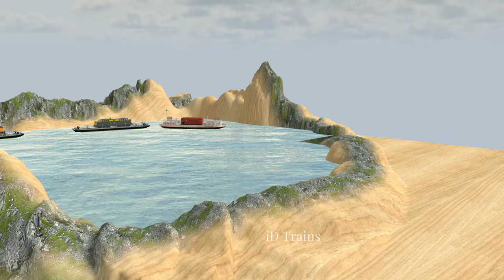TRAIN VS SHIP Passing Dangerous Rails on the Lake II Eps 127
The story of the journey between trains and boats delivering goods over dangerous railroad terrain, but they managed to get through it
video by:
3d train studio-wondershare filmora